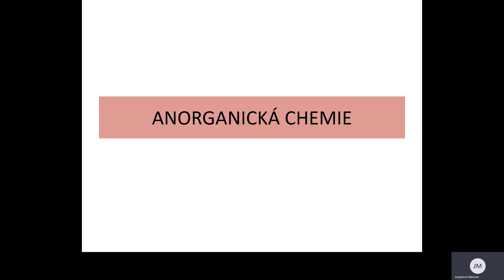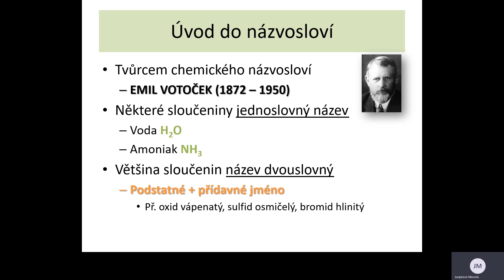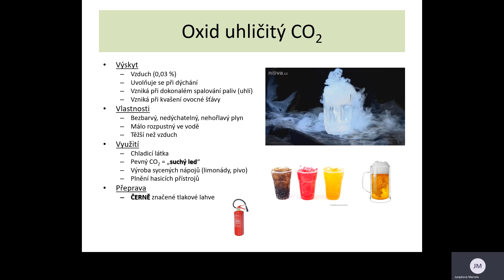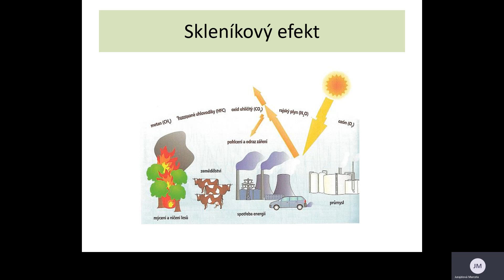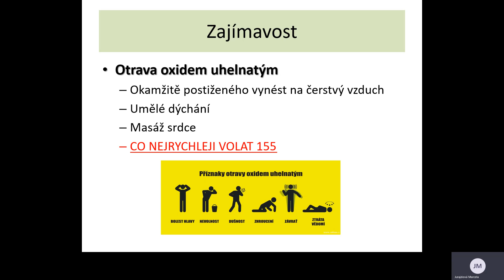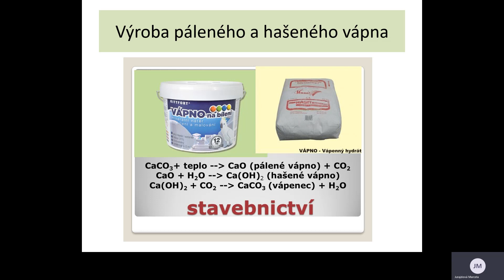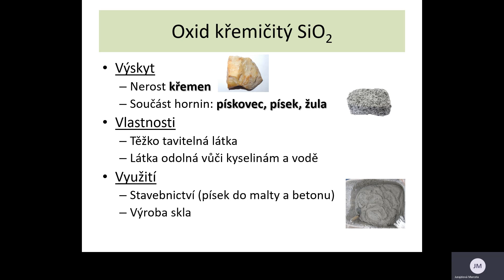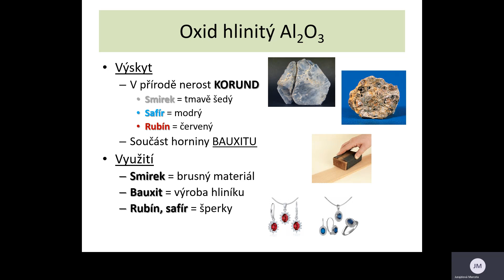8. ročník - Dvouprvkové sloučeniny